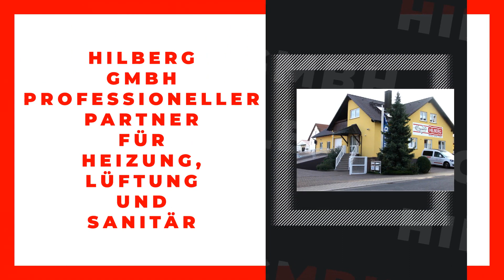Hilberg GmbH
Hilberg GmbH in Alzenau: Erfahre mehr über uns in diesem überblicksartigen Imagefilm. Finde heraus, wie du mit uns in Kontakt treten kannst, wann wir für dich geöffnet haben oder verschaffe dir einige Eindrücke unseres Betriebs. oder auf unserem SELLWERK Profil Heizung Heizungsbau Heizung- und Sanitärbetrieb